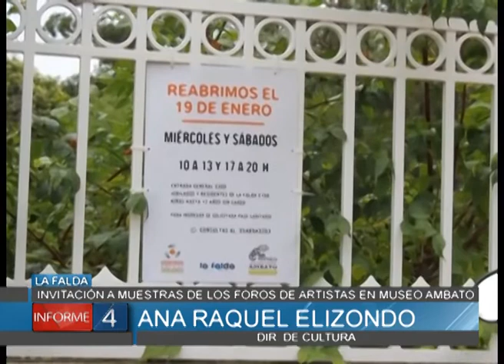INVITACIÓN A MUESTRAS DE LOS FOROS DE ARTISTAS EN MUSEO AMBATO